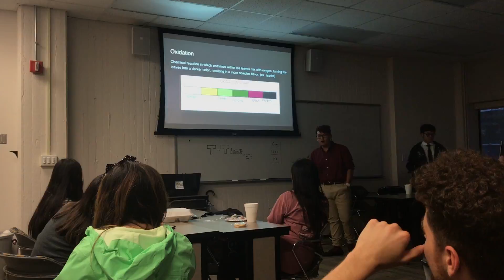ΛΦΕ at NC State: 2017-18 Recap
Heres a recap of our organization throughout the years. We are so proud to look back at all the accomplishments and activities.
Come check out our Spring 2018 recruitment schedule and learn more about our fraternity on campus!